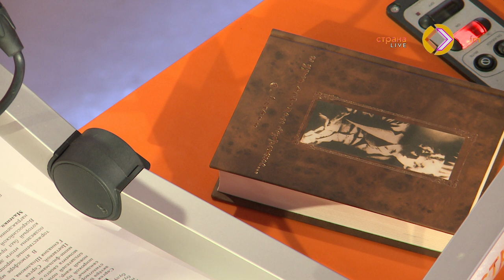"Лучшее в стране": Светлана Шетракова